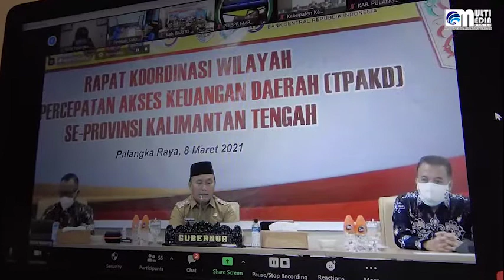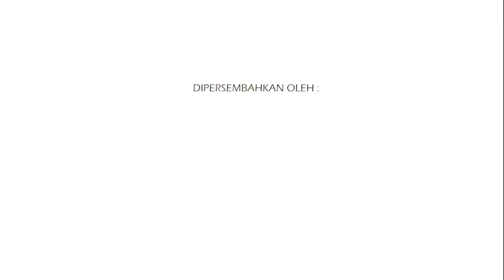Gubernur Kalteng Berikan Sambutan dan Arahan Pada Kegiatan Rapat Koordinasi TPAKD Tahun 2021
MMCKalteng – Palangka Raya – Gubernur Kalimantan Tengah (Kalteng) H. Sugianto Sabran menghadiri sekaligus memberikan Sambutan dan arahan pada kegiatan Rapat Koordinasi (Rakor) Tim Percepatan Akses Keuangan Daerah (TPAKD) se-Provinsi (Prov) Kalteng Tahun 2021. Rakor digelar di Aula Kantor Otoritas Jasa Keuangan (OJK) Prov. Kalteng, Senin (08/03/2021).